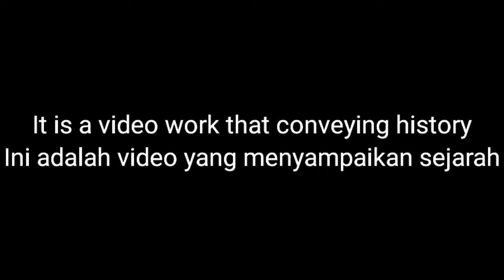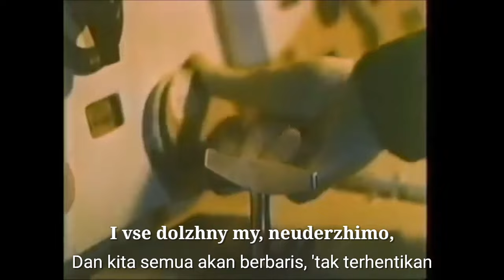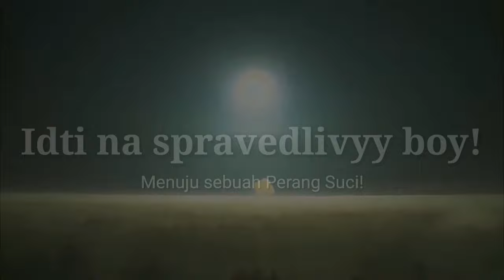Red Army is The Strongest [Rock Version] LYUBE - Lyrics - Sub Indo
Hmmmmmmmmmmmmmmmmmmmmmmmmmmmmmmmmmmmmmmmmmmmmmmmmmmmmmmmmmmmmmmmmmmmmmmmmmmmmmmmmmmmmmmmmmmmmmmmmmmmmmmmmmmmmmmmmmmmmmmmmmmmmmmmmmmmmmmmmmmmmmmmmmmmmmmmmmmmmmmmmmmmmmmmmmmmmmmmmmmmmmmmmmmmmmmmmmmmmmmmmmmmmmmmmmmmmmmmmmmmmmmmmmmmmmmmmmmmmmmmmmmmmmmmmmmmmmmmmmmmmmmmmmmmmmmmmmmmmmmmmmmmmmmmmmmmmmmmmmmmmmmmmmmmmmmmmmmmmmmmmmmmmmmmmmmmmmmmmmmmmmmmmmmmmmmmmmmmmmmmmmmmmmmmmmmmmmmmmmmmmmmmmmmmmmmmmmmmmmmmmmmmmmmmmmmmmmmmmmmmmmmmmmmmmmmmmmmmmmmmmmmmmmmmmmmmmmmmmmmmmmmmmmmmmmmmmmmmmmmmmmmmmmmmmmmmmmmmmmmmmmmmmmmmmmmmmmmmmmmmmmmmmmmmmmmmmmmmmmmmmmmmmmmmmmmmmmmmmmmmmmmmmmmmmmmmmmmmmmmmmmmmmmmmmmmmmmmmmmmmmmmmmmmmmmmmmmmmmmmmmmmmmmmmmmmmmmmmmmmmmmmmmmmmmmmmmmmmmmmmmmmmmmmmmmmmmmmmmmmmmmmmmmmmmmmmmmmmmmmmmmmmmmmmmmmmmmmmmmmmmmmmmmmmmmmmmmmmmmmmmmmmmmmmmmmmmmmmmmmmmmmmmmmmmmmmmmmmmmmmmmmmmmmmmmmmmmmmmmmmmmmmmmmmmmmmmmmmmmmmmmmmmmmmmmmmmmmmmmmmmmmmmmmmmmmmmmmmmmmmmmmmmmmmmmmmmmmmmmmmmmmmmmmmmmmmmmmmmmmmmmmmmmmmmmmmmmmmmmmmmmmmmmmmmmmmmmmmmmmmmmmmmmmmmmmmmmmmmmmmmmmmmmmmmmmmmmmmmmmmmmmmmmmmmmmmmmmmmmmmmmmmmmmmmmmmmmmmmmmmmmmmmmmmmmmmmmmmmmmmmmmmmmmmmmmmmmmmmmmmmmmmmmmmmmmmmmmmmmmmmmmmmmmmmmmmmmmmmmmmmmmmmmmmmmmmmmmmmmmmmmmmmmmmmmmmmmmmmmmmmmmmmmmmmmmmmmmmmmmmmmmmmmmmmmmmmmmmmmmmmmmmmmmmmmmmmmmmmmmmmmmmmmmmmmmmmmmmmmmmmmmmmmmmmmmmmmmmmmmmmmmmmmmmmmmmmmmmmmmmmmmmmmmmmmmmmmmmmmmmmmmmmmmmmmmmmmmmmmmmmmmmmmmmmmmmmmmmmmmmmmmmmmmmmmmmmmmmmmmmmmmmmmmmmmmmmmmmmmmmmmmmmmmmmmmmmmmmmmmmmmmmmmmmmmmmmmmmmmmmmmmmmmmmmmmmmmmmmmmmmmmmmmmmmmmmmmmmmmmmmmmmmmmmmmmmmmmmmmmmmmmmmmmmmmmmmmmmmmmmmmmmmmmmmmmmmmmmmmmmmmmmmmmmmmmmmmmmmmmmmmmmmmmmmmmmmmmmmmmmmmmmmmmmmmmmmmmmmmmmmmmmmmmmmmmmmmmmmmmmmmmmmmmmmmmmmmmmmmmmmmmmmmmmmmmmmmmmmmmmmmmmmmmmmmmmmmmmmmmmmmmmmmmmmmmmmmmmmmmmmmmmmmmmmmmmmmmmmmmmmmmmmmmmmmmmmmmmmmmmmmmmmmmmmmmmmmmmmmmmmmmmmmmmmmmmmmmmmmmmmmmmmmmmmmmmmmmmmmmmmmmmmmmmmmmmmmmmmmmmmmmmmmmmmmmmmmmmmmmmmmmmmmmmmmmmmmmmmmmmmmmmmmmmmmmmmmmmmmmmmmmmmmmmmmmmmmmmmmmmmmmmmmmmmmmmmmmmmmmmmmmmmmmmmmmmmmmmmmmmmmmmmmmmmmmmmmmmmmmmmmmmmmmmmmmmmmmmmmmmmmmmmmmmmmmmmmmmmmmmmmmmmmmmmmmmmmmmmmmmmmmmmmmmmmmmmmmmmmmmmmmmmmmmmmmmmmmmmmmmmmmmmmmmmmmmmmmmmmmmmmmmmmmmmmmmmmmmmmmmmmmmmmmmmmmmmmmmmmmmmmmmmmmmmmmmmmmmmmmmmmmmmmmmmmmmmmmmmmmmmmmmmmmmmmmmmmmmmmmmmmmmmmmmmmmmmmmmmmmmmmmmmmmmmmmmmmmmmmmmmmmmmmmmmmmmmmmmmmmmmmmmmmmmmmmmmmmmmmmmmmmmmmmmmmmmmmmmmmmmmmmmmmmmmmmmmmmmmmmmmmmmmmmmmmmmmmmmmmmmmmmmmmmmmmmmmmmmmmmmmmmmmmmmmmmmmmmmmmmmmmmmmmmmmmmmmmmmmmmmmmmmmmmmmmmmmmmmmmmmmmmmmmmmmmmmmmmmmmmmmmmmmmmmmmmmmmmmmmmmmmmmmmmmmmmmmmmmmmmmmmmmmmmmmmmmmmmmmmmmmmmmmmmmmmmmmmmmmmmmmmmmmmmmmmmmmmmmmmmmmmmmmmmmmmmmmmmmmmmmmmmmmmmmmmmmmmmmmmmmmmmmmmmmmmmmmmmmmmmmmmmmmmmmmmmmmmmmmmmmmmmmmmmmmmmmmmmmmmmmmmmmmmmmmmmmmmmmmmmmmmmmmmmmmmmmmmmmmmmmmmmmmmmmmmmmmmmmmmmmmmmmmmmmmmmmmmmmmmmmmmmmmmmmmmmmmmmmmmmmmmmmmmmmmmmmmmmmmmmmmmmmmmmmmmmmmmmmmmmmmmmmmmmmmmmmmmmmmmmmmmmmmmmmmmmmmmmmmmmmmmmmmmmmmmmmmmmmmmmmmmmmmmmmmmmmmmmmmmmmmmmmmmmmmmmmmmmmmmmmmmmmmmmmmmmmmmmmmmmmmmmmmmmmmmmmmmmmmmmmmmmmmmmmmmmmmmmmmmmmmmmmmmmmmmmmmmmmmmmmmmmmmmmmmmmmmmmmmmmmmmmmmmmmmmmmmmmmmmmmmmmmmmmmmmmmmmmmmmmmmmmmmmmmmmmmmmmmmmmmmmmmmmmmmmmmmmmmmmmm